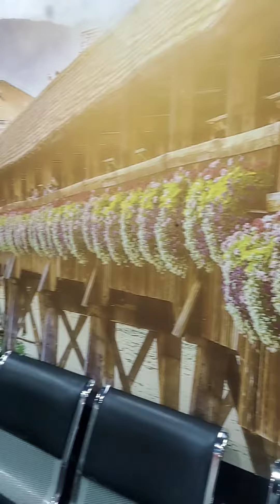Snowpark Axis Mall entry fee full review